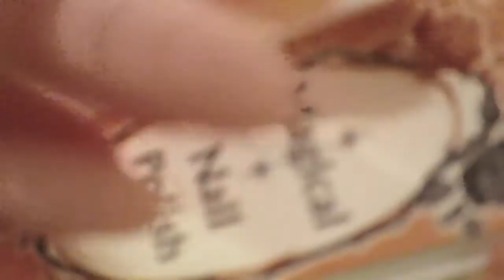Massaging Tools, Nail Buffer, Crinkle Sounds - ASMR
Hello everyone! This is my second ASMR video ever! I hope you like it and I'm looking forward to create more and better videos in the future! :)

ASMR, tingles, relaxing, relax, tapping, brushing, book, hand cream